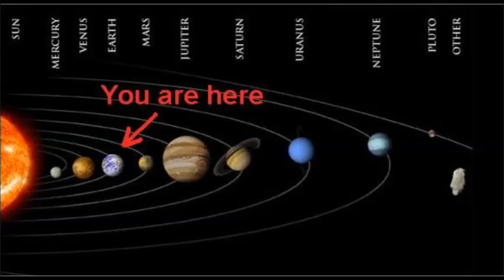Ben Davidson's interview with Guns and Butter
Best interview I have heard in a long time.  I follow Ben every morning and night and support his Mobile Observatory Project.   You questions were perfect, I got a nice review from Ben about space weather, pole reversals, simple questions, that put everything together for me, the missing piece of the puzzle was connected. Ben makes space weather easy to understand, his knowledge and Guns and Butter professional questions straight forward questions were refreshing.  Bravo!!